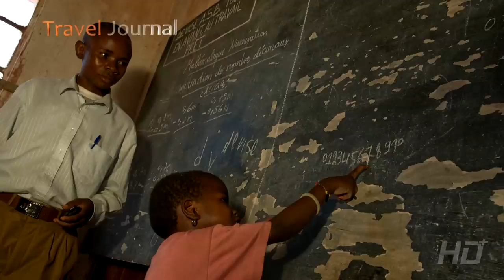Travel Journal (66) - S Lenkou Klicperovou o Africe očima žen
Všichni známe malebné obrázky krásné africké přírody. Jak se ale žije těm, které dávají tomuto kontinentu život? O Africe očima žen, o jejich radostech, touhách, ale i velké bolesti se s námi podělila cestovatelka, šéfredaktroka časopisu "Lidé a Země" a zakladatelka občanského združení Femisphera - Lenka Klicperová . V prví polovině této epizody pořadu Travel Journal se podíváme na problematiku znásilňování žen ve válečné zóně ve východním Kongu, v druhé zase na fenomén ženské obřízky v oblasti Keni. Přidejte se k nám na FACEBOOKU internetové stránky televizního kanálu HD+